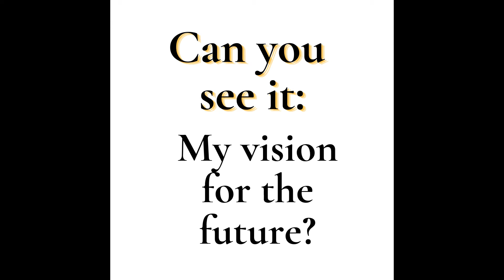Anna - Do You See What I see - A World of Abundance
We often hear that people say they want change. We want to know what that tangible change looks like. Share with us your vision, whether that is a letter, your voice, a video, or something else so others can see it too.